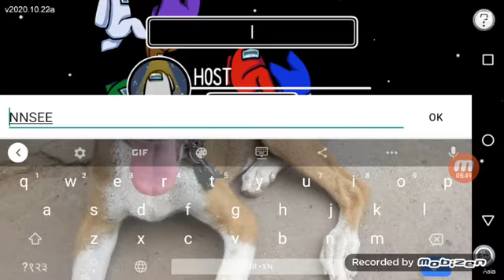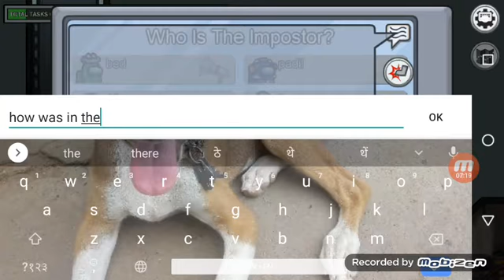Playing Among Us frist time